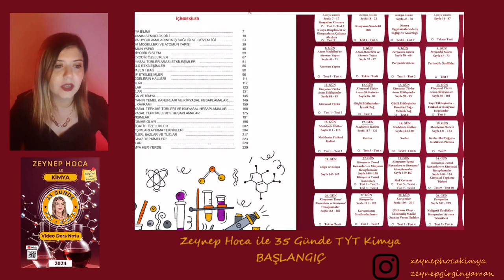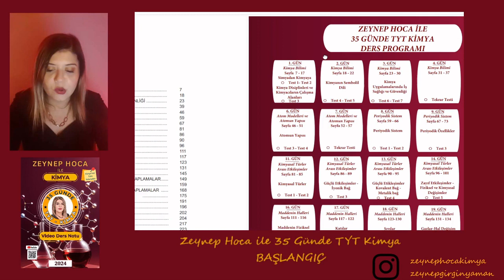0. GÜN | 35 Günde TYT Kimya Kampı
Selam gençler herkese merhaba,
35 Günde TYT Kimya Kampı'mız başlıyor.
Herkese bol eğlenceli ve bol başarılı bir kamp dilerim.